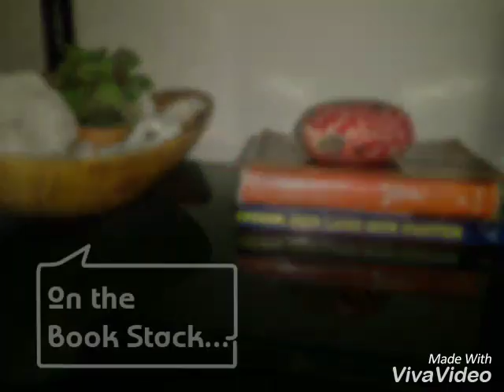How to decorate Indian home in less money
Best Ideas on how to decorate my Indian home for cheap. Home decor ideas using stones, small rocks and sea shells I used for my Console table at the Entrance, on the Book-Stack in open shelf, and to use it dynamically elsewhere. Turned out to be best idea and for very less money as a home decor.